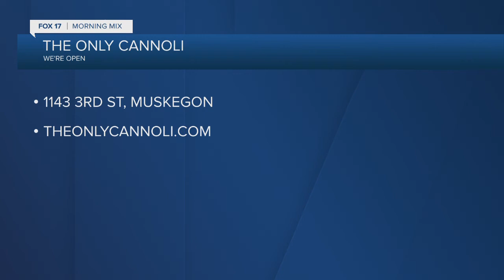We're Open: The Only Cannoli